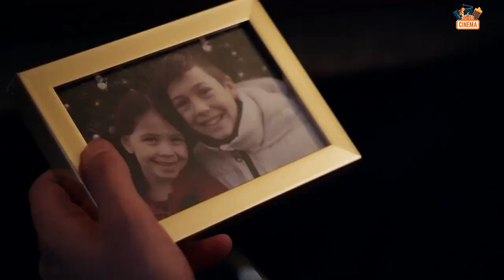The Return (2021) Official Trailer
Cast :
Richard Harmon, Sara Thompson, Echo Andersson, Marina Stephenson Kerr, Erik Athavale, Gwendolyn Collins, Zoe Fish, Keaton Fish, Kristen Sawatzky, Maclean Fish, Callie Lane

Synopsis :
After the death of his father, a brilliant college student returns to his family home where he learns that the horrors from his childhood aren't as dead and gone as he once thought.